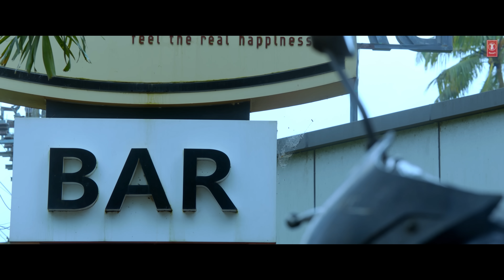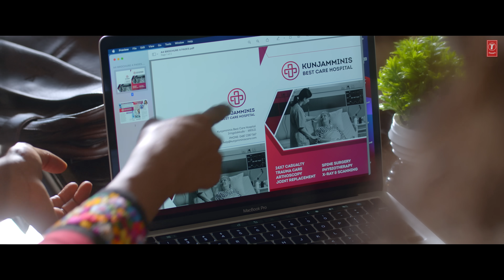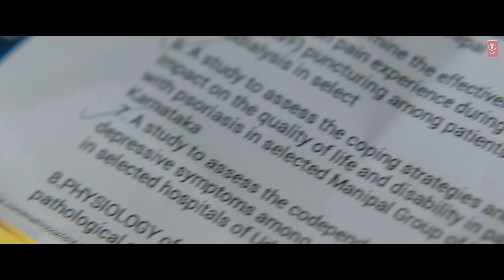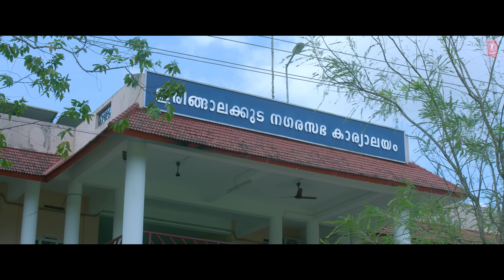Ormakalee Video Song | Kunjamminis Hospital |Indrajith,Nyla Usha,Prakash Raj |Ranjin R |Sanal VDevan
T-Series Malayalam presents Ormakalee Song from Kunjamminis Hospital latest Movie starring Indrajith,Nyla Usha, Prakash Raj,Babu Raj,Sarayu Mohan,Prasanth Alexander, Mallika Sukumaran,Harisree Ashokan,Biju Sopanam Composed by Ranjin Raj & Lyrics by Vinayak Sasikumar.

🎶 Music Credits 🎶
Song: Ormakalee
Album/Movie: Kunjamminis Hospital
Artist Name: Indrajith,Nyla Usha, Prakash Raj,Babu Raj,Sarayu Mohan,Prasanth Alexander, Mallika Sukumaran,Harisree Ashokan,Biju Sopanam

Singer - Adithya RK

Programming & Arrangements - Ranjin Raj ,Alan Mathew Joy
Mix & Master - Balu Thankachan, 20 DB Sound Studios, Chennai
Recording engineers - Mani Ratnam, Mystic’s Room, Chennai, Ranjin Raj , Ranjin Raj Records, Cochin
Recording Co-ordination - KD Vincent & Don Vincent

Thanks Everyone for Watching Our Latest Malayalam Song 2023. Will Make Sure to provide best Malayalam songs of all time.